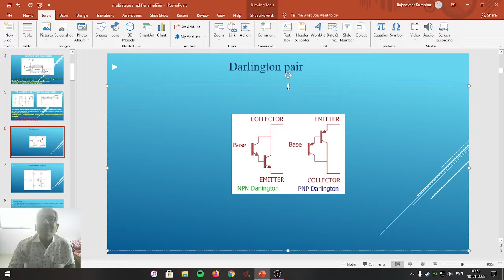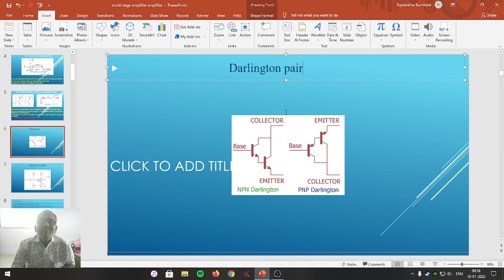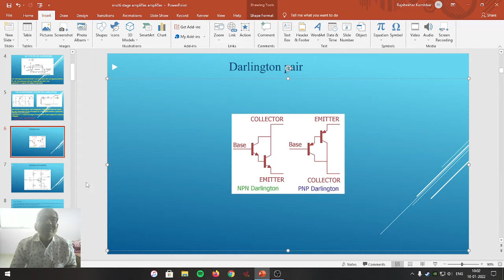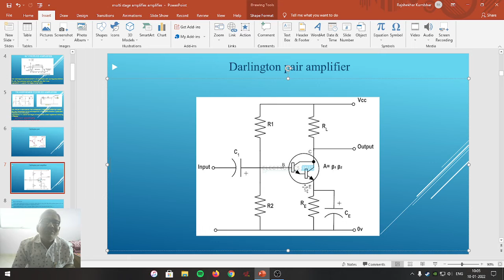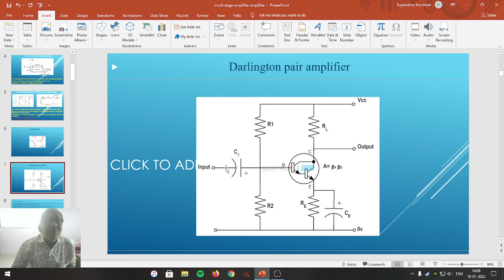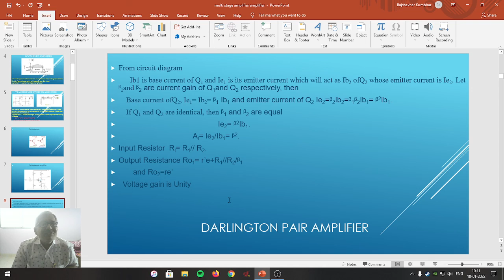Lecture 7: Darlington pair